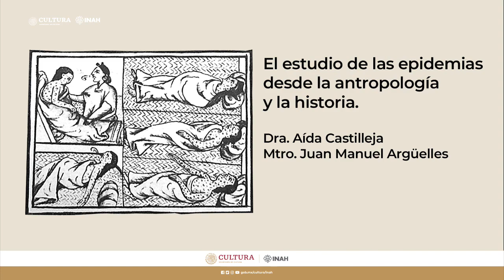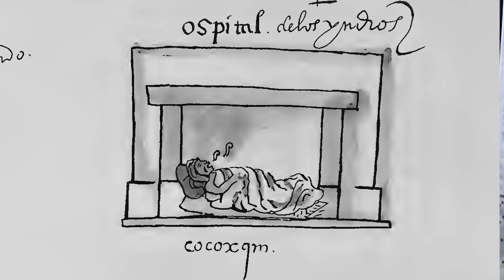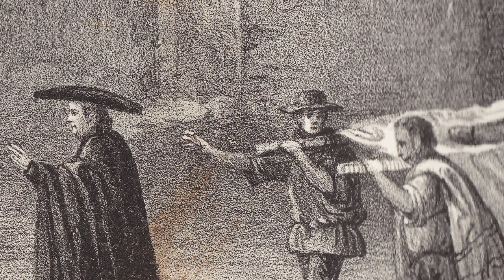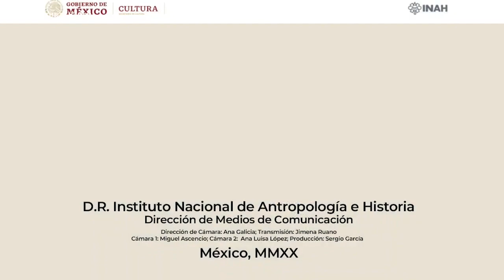El estudio de las epidemias desde la antropología y la historia.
Conversatorio: El estudio de las epidemias desde la antropología y la historia. Dra. Aída Castilleja y Mtro. Juan Manuel Argüelles.